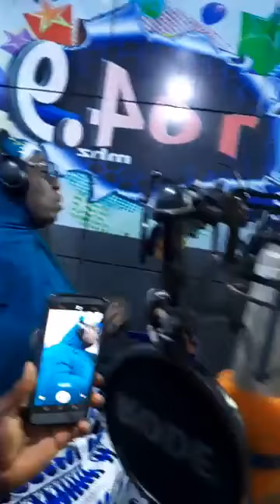PUSHUPKINGZ LIVE AT ALPHA RADIO WITH MALAMA BUSHERA